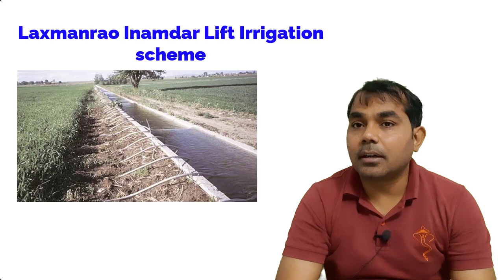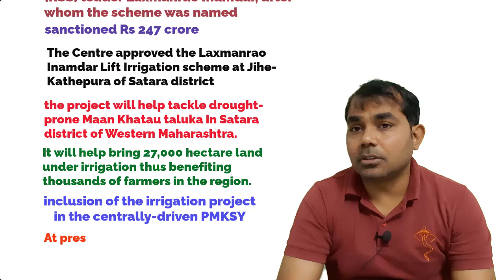New Lift Irrigation scheme,Laxmanrao Inamdar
Fundamentals of Agriculture Vol.-1&2 by Arun Katyayan
A Competitive Book of Agriculture by Nem Raj Sunda
Objective Agriculture for JRF Exam. (17th Edition) (Seventeenth Edition, 2016) by Dr. S. R. Kantwa
General Agriculture For I.C.A.R. Examinations (J.R.F., Ph.D., S.R.F. & A.R.S.)
2010by Muniraj Singh Rathore
Agri scan

Books for  BHU MSc (Ag) entrance exam
Entomology Refresher
Instant horticulture
Animal Husbandry and Dairy Science